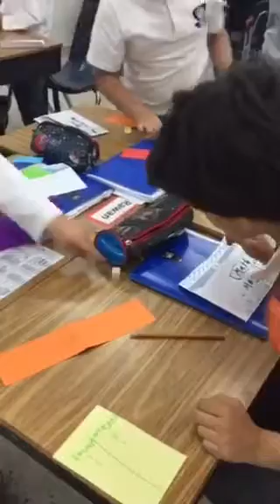Grade 4 Fraction games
Math and fractions exploration! TR2UST (Tolerance, Respect, Responsibility, Uniqueness, Success, & Teamwork) are our school values and when combined with 21st Century skills the kids have fun while Learning!! saisbestpractice saisdubai areyouahero @teachuaemagazine @khdadubai @gesseducation @hhshkmohd